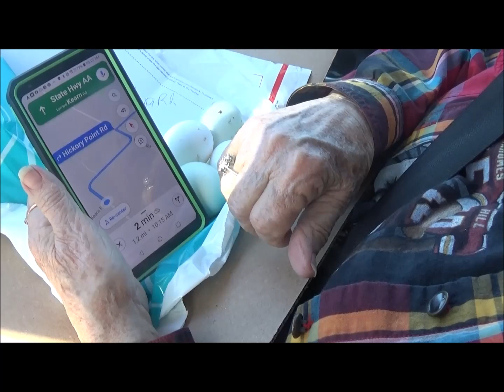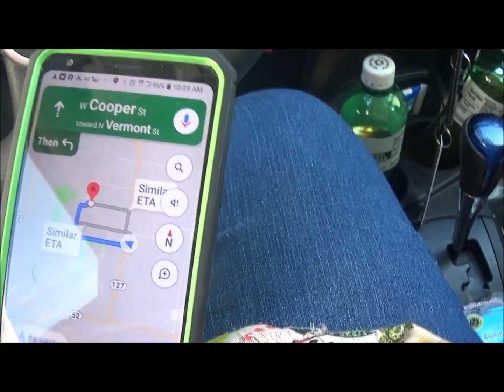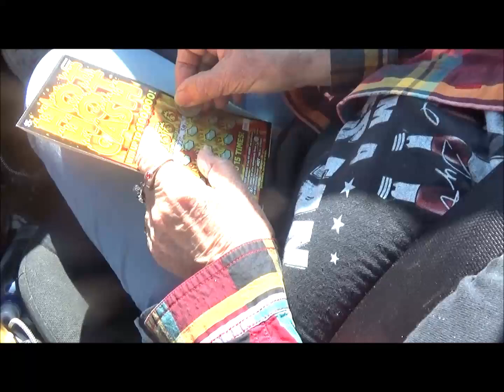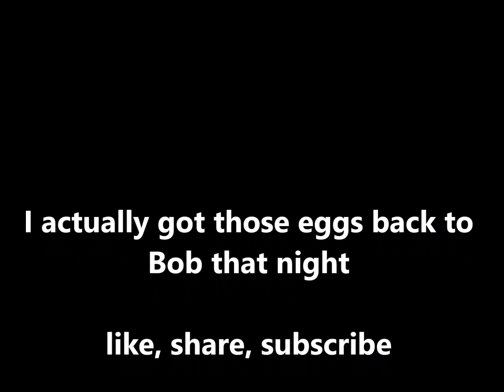FINDING THE EGG MAN KU KUKACHU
Rare Beltsville Turkey eggs arrived, now mom and I are off to find the egg man...easier said than done.